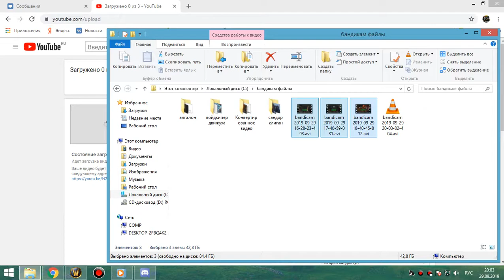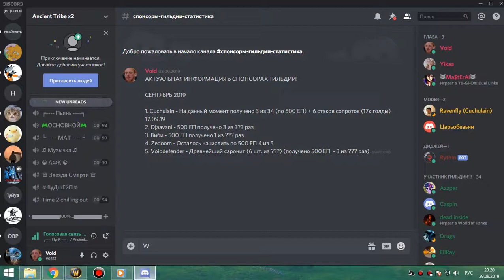ГРУЛ+МАГИК гер бдк 29 09 19